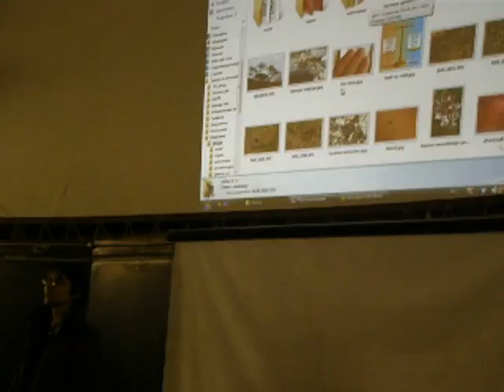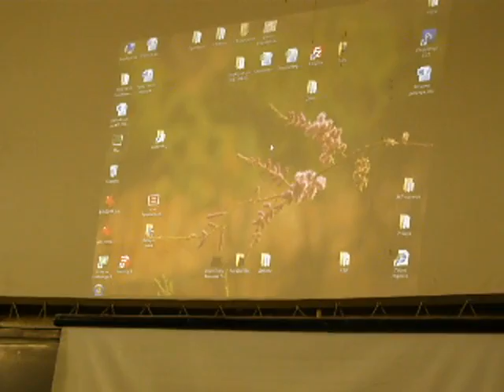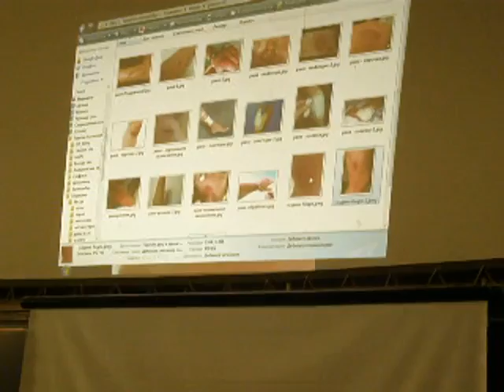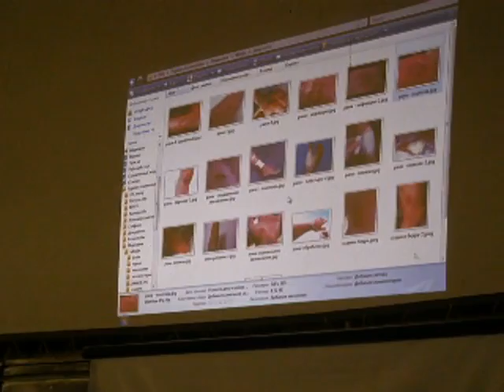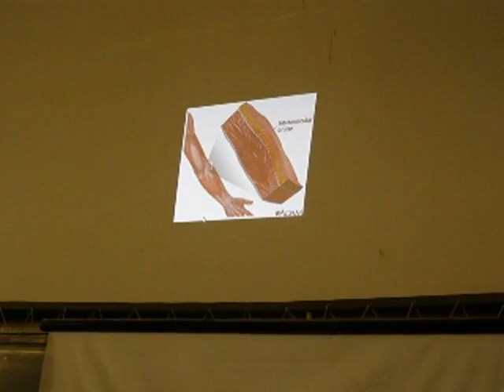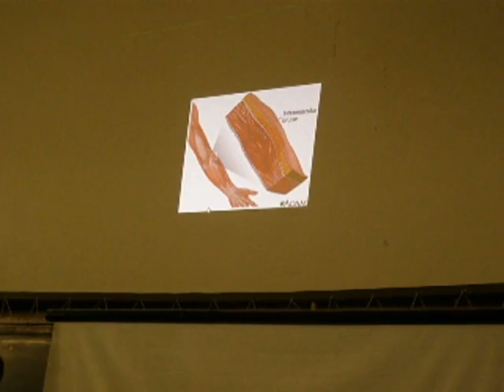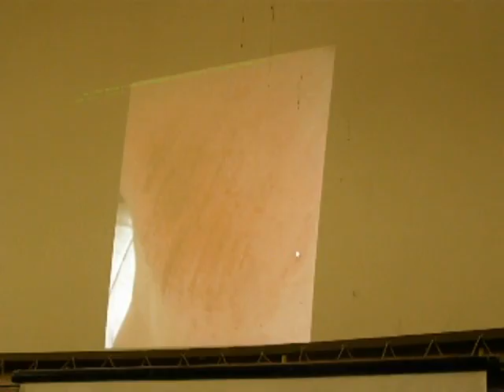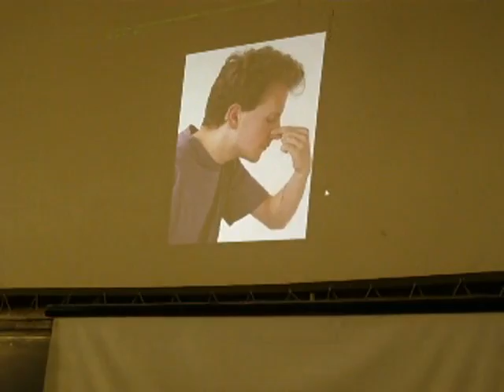Лекция "Медицина" (часть 1 из 2)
Лекция "Медицина" для туристического клуба "Романтик".
Читает: Максим Романченко
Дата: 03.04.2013